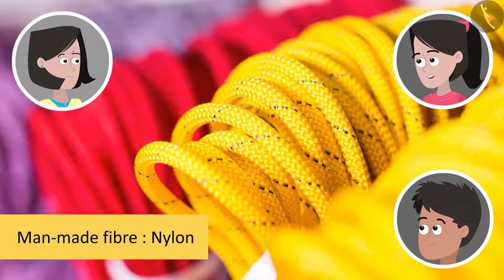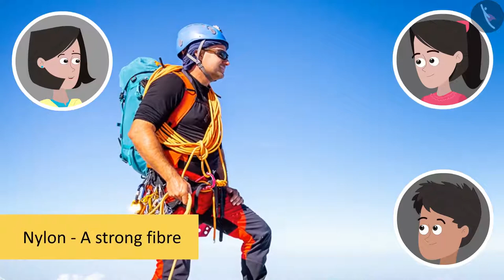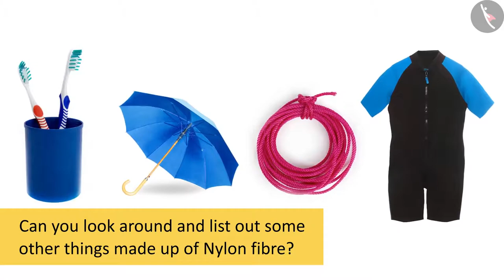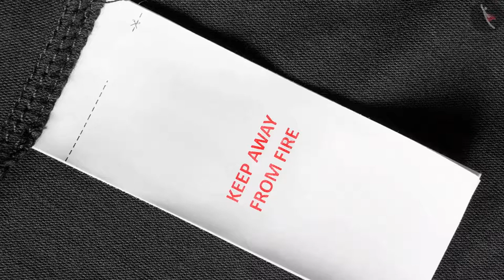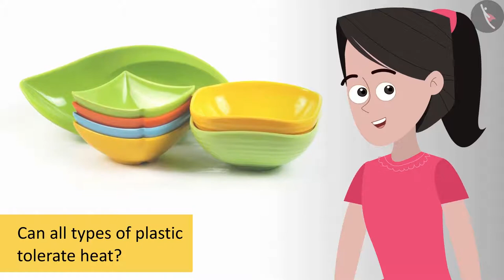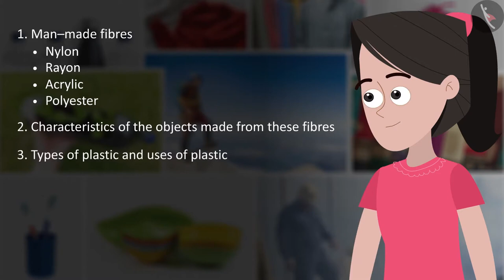Class 8 Science Chapter 3 "Synthetic Fibres and Plastics" cbse ncert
This chapter has a lot of information on plastics, which are one of the most common substances throughout the world. The chapter further covers all the different kinds of fibers, characteristics of designed strands, plastics, plastic as materials of choice. Plastics and the atmosphere, what effect plastics are having on this environment are the important topics of this chapter. cbse ncert textbook science chapter activity included in the video